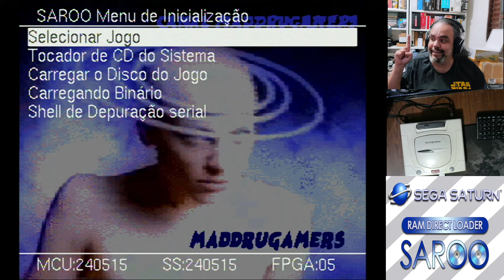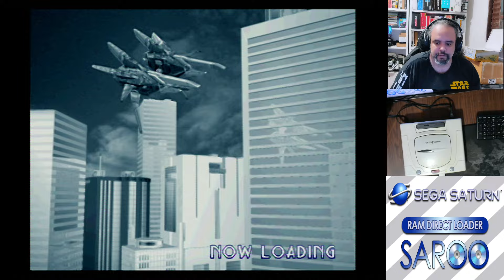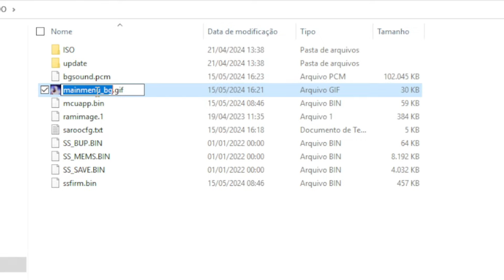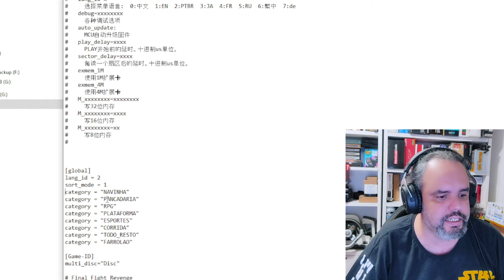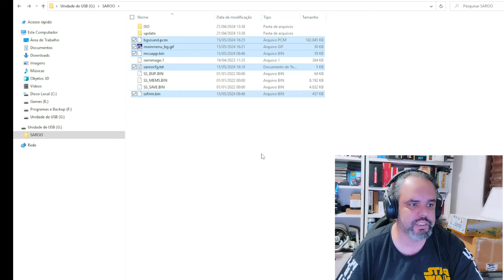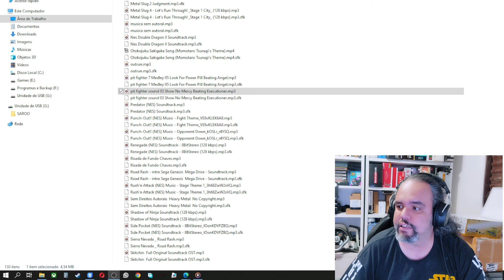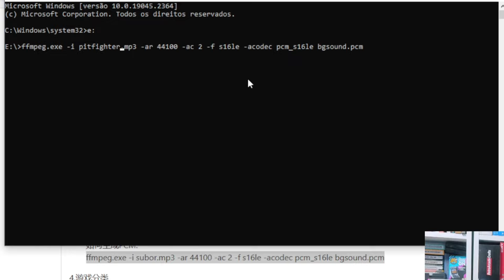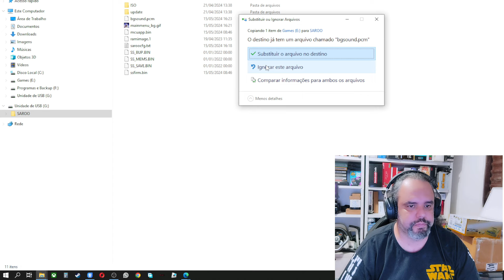Melhor atualização do Saroo até agora! Som de fundo, Menu fundo e pastas personalizáveis e melhorias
Agora o pessoal do Saroo meteram a melhor e mais bonita atualização com menu personalizável com categorias, musica de fundo, foto no fundo do menu e muitas melhorias na compatibilidade dos jogos. Melhor everdrive do momento. Saroo para sega saturn. Vale a pena comprar sega saturn? Vale a pena comprar um saroo? eu digo que sim, meu caro gafanhoto!

Saroo ali express!
Comprar 2x para fugir do imposto!
esse anuncio ta dividio em 2,
para cada parcela ficar abaixo de 50 doleta!
compre 1, finalize, depois compre de novo na mesma cor
e chame o vendedor no chat

Ta aqui!

Quer fazer caixas Réplicas de console?
Chama o Alessandro 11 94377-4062 ZapZap
Quer cartucho Réplica?
Vai de retro-x
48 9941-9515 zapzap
Quer cabo Scart ? Peças de Games?
Quer Réplicas prensadas de NeoGeo / DC / Ps1
Quer réplicas prensadas de Saturn / Ps1 / DC
Quer Réplicas de Pc Engine e Sega Saturn
Quer canecas, Sega saturn, Ps1 etc...
Quer 3do e sega saturn?